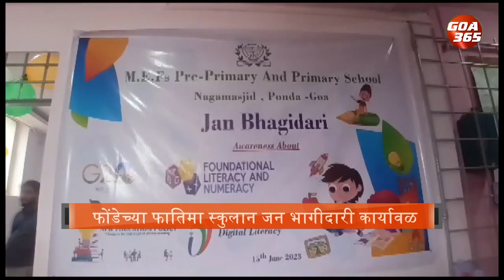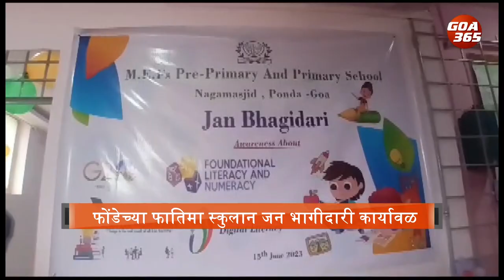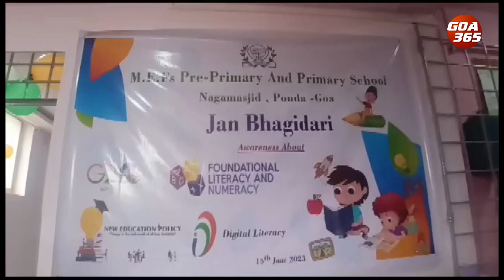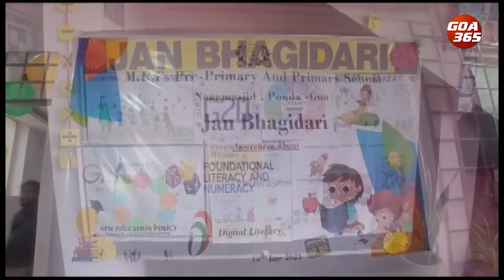Fatima high school, Ponda holds awareness program on NEP 2020 || KONKANI || GOA365